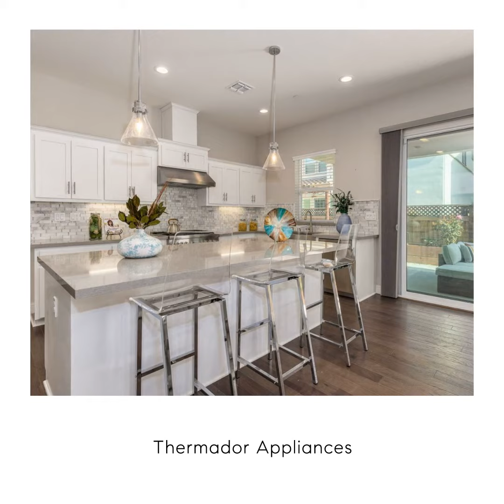6784 Grasshopper Avenue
Be prepared to be blown away by this Classy 4 Bedroom, 4.5 Bath, 3679 sq ft piece of elegance in the beautiful Camelia at Sanctuary Village!
Distinctive features include a bright foyer, a dashing marble entry way and earthly hardwood flooring extends a warm welcome!
A Spaciously designed kitchen adorned with quartz countertops,  a beautiful center island, Thermador appliances, custom soft close cabinets with pull out drawers, a wine rack , a wine cooler and a large walk-in pantry makes living here so comfortable!
An Oversized bedroom with en-suite bathroom on the main level is a luxury for the most awaited Guest. A highly functional mud room with storage leads on to a spacious 3 car garage.
An extensive loft area is perfect for a media room, a game room, a home office or simply more family space.
An Elaborate master suite with tray ceiling and a large walk-in closet awaits you.
The luxurious master bathroom with tile flooring, dual vanity, shower stall, and a large soaking tub. An additinal suite on the second level gives your family much needed privacy and space!
An Immaculately created backyard and garden filled with flowering plants, fruits trees , herb garden and a dog run is a refreshing oasis!
Close to the Peninsula, Silicon Valley, parks, hiking trails and many more countless outdoor activities the location is a 10 on 10!